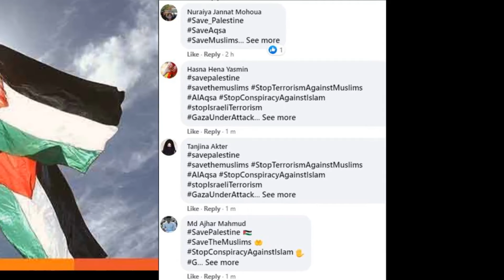ফিলিস্তিন ইসরায়েল, হ্যাশট্যাগ যুদ্ধে কে এগিয়ে ?| palestinenews| GazaUnderAttacktrend on social media